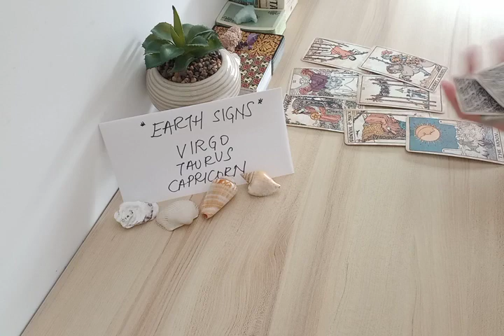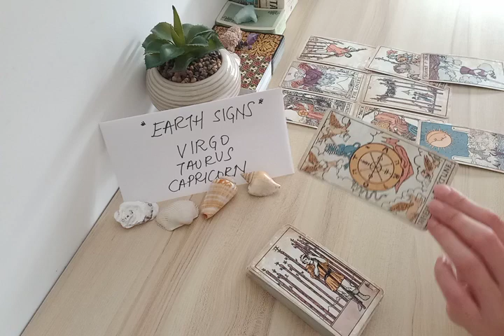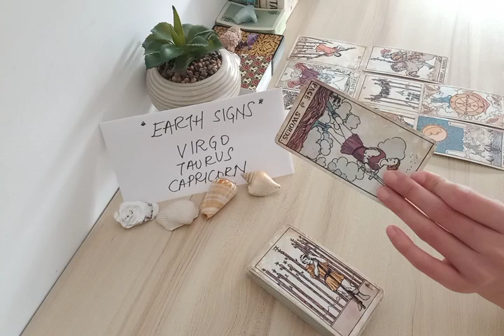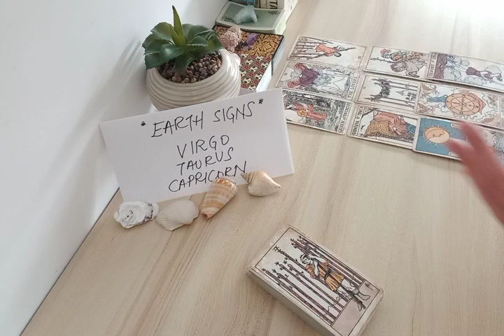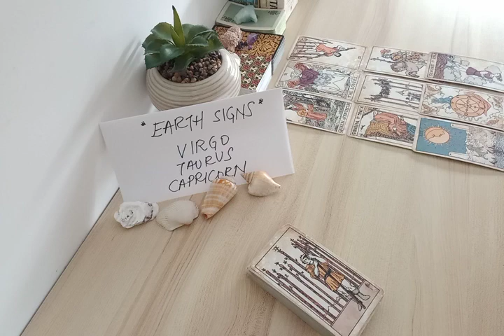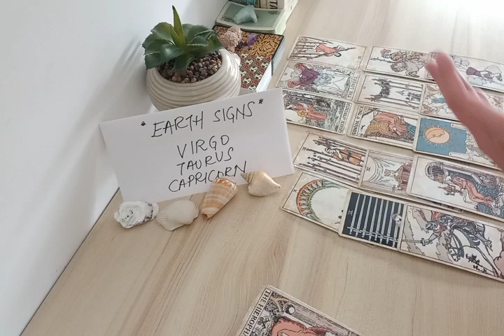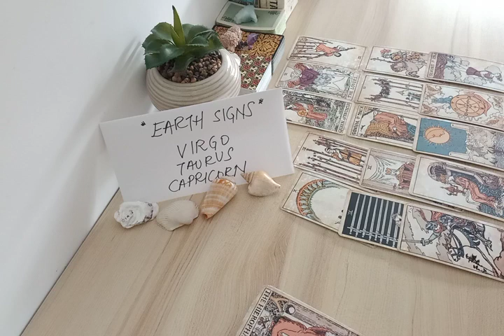TAURUS 🌟 YOUR NEXT BIG SURPRISE IS GOING TO MAKE U....🙌 APRIL 2022 LOVE MONEY TAROT GUIDE